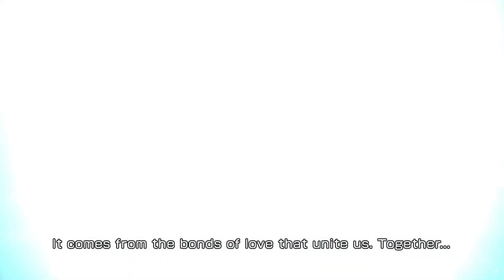[DFFOO] X-TREME NO BT/Synergy | Lann and Reynn LUFENIA+ | Queen of Charm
TCC Challenge
- no BT+ (friend BT+ allowed)
- no boosted characters (friend allowed)
- bans apply to LD Calls
Just for Fun: no BT+, but all characters allowed
X-Treme: no BT/BT+ allowed (friend BT+ allowed)

Going the X-Treme this time, since the fight is not too hard with the right setup.

This team is loaded with disabling calls. We generally don't want the manikins to act, especially Penelo. Allowing WoL to act is still alright, since his LD doesn't cleanse debuffs.

Thumbnail:
- Cornelia (WoFF)
- Agrias (WOTV)

Tracks:
- [Precipitous Combat] from FINAL FANTASY TACTICS
- [Apoplexy] from FINAL FANTASY TACTICS